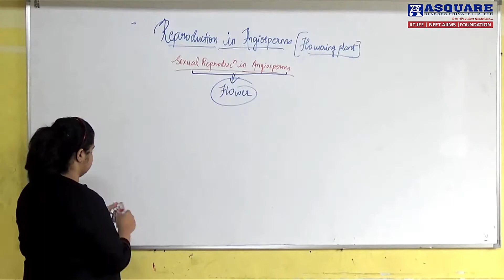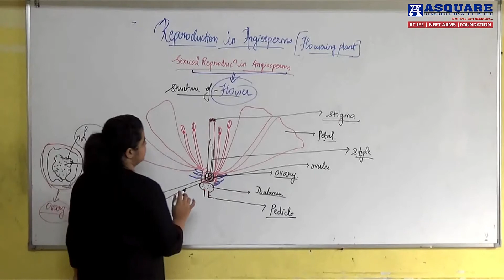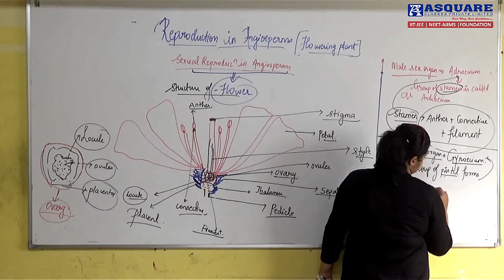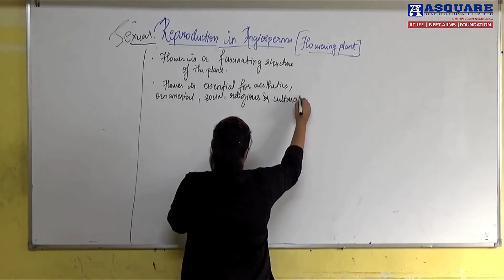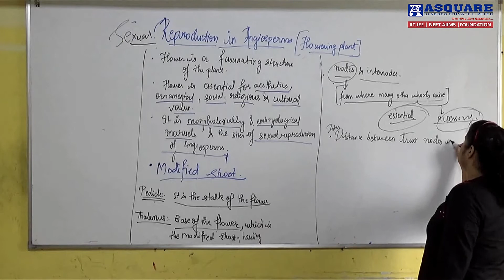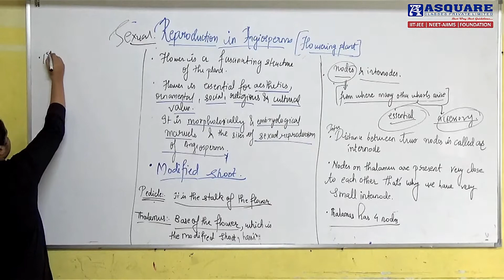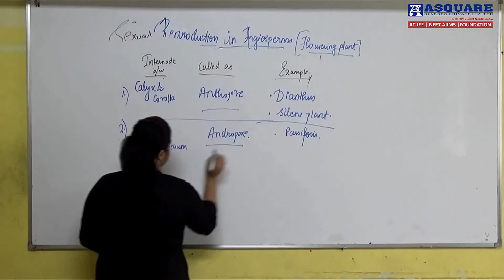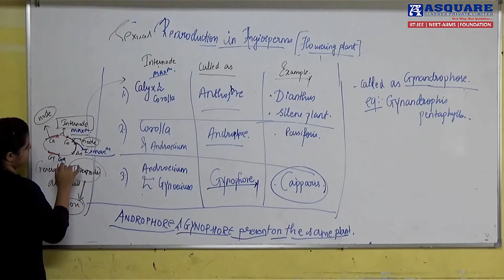Reproduction in Flowering Plants parts-2 NEET | AIIMS | Biology Video lecture | NR Mam from ASQUARE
Learn Sexual Reproduction in Flowering Plant from Asquare Classes to Prepare your Boards and NEET, AIPMT, AIIMS and other Competitive Exams with Asquare Classes Pvt Ltd.

In this video lecture of Reproduction in Flowering Plant NR Mam discuss some basic point about reproduction, She is known for her Method of teaching and simplified the concept to bring to students an easy and analytical methodology towards NEET | AIIMS | JIPMER.

If any query please write in comment box